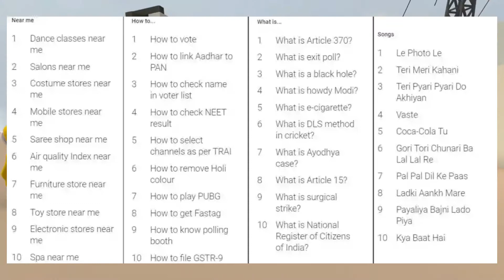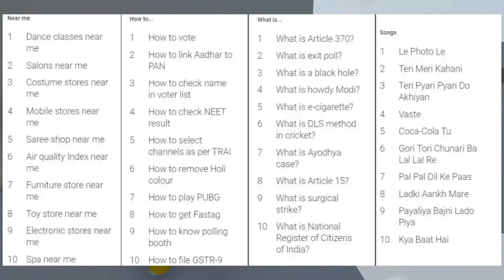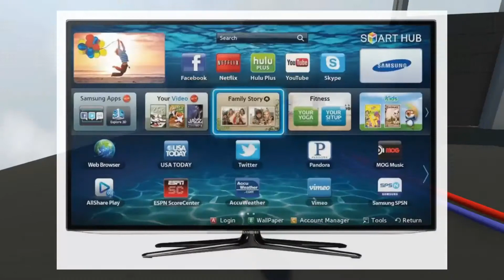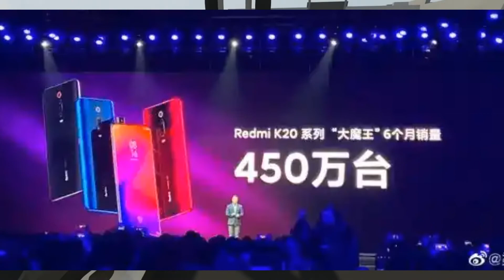#14 ಕನ್ನಡ ಟೆಕ್ ನ್ಯೂಸ್ | Pubg new update, whatsapp ban, Macpro price, realme buds, Technews kannada.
Link for Google list of trending search 2019

Swagata Mitrate.

I'm back with a new Tech News Update(in Kannada) regarding the New Gadgets, new arrivals in the market and much more.

Namaskara.. Yen Samachara.

ನಾನು ನಿಮ್ಮ ಮಿತ್ರ ಮತ್ತೊಮ್ಮೆ ಹೊಸ ಟೆಕ್ ನ್ಯೂಸ್ ಜೊತೆ ನಿಮ್ಮ ಮುಂದೆ..

ಆಶಿಸುತ್ತೇನೆ ನಿಮಗೆ ಈ ವಿಡಿಯೋ ಇಷ್ಟ ಆಗಿದೆ,

ವಿಡಿಯೋ LIKE ಮಾಡಿ ಹಾಗೂ ನಿಮ್ಮ ಫ್ರೆಂಡ್ಸ್ ಜೊತೆ ಶೇರ್ ಮಾಡಿ 👍👍😊😊

..ವಂದನೆಗಳು..